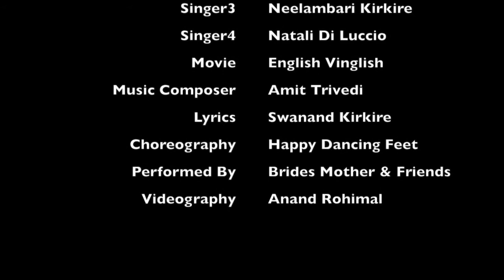Bride's Mother and Her Friends Sangeet Dance Navrai Majhi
Welcome in "Popular Wedding Dance" it's Indian Wedding Dance Channel . Enjoy the here all Wedding & Mehndi Performance & Surprise & Sangeet & Bride & Friends Dance .

dance performance punjabi,
dance performance ,
wedding dance,
dance performance 2017,
wedding dance pakistani,
wedding dance boys,
wedding dance mujra,
wedding dance 2017,
wedding dance video,
wedding couple dance,
best indian wedding,
indian wedding video,
wedding dance surprise,
performance in colleges,